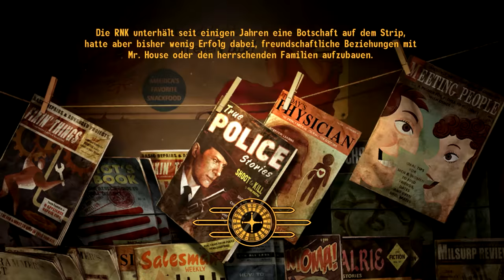FALLOUT NEW VEGAS [2K] #171 - Dead Money? ► Let's Play Fallout New Vegas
● Fallout New Vegas Ultimate Edition #171 : Dead Money?